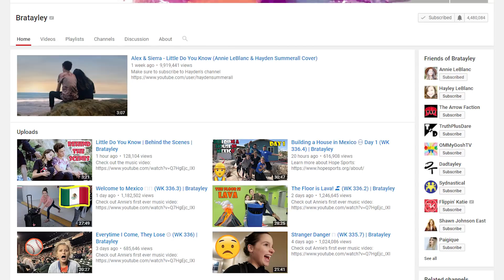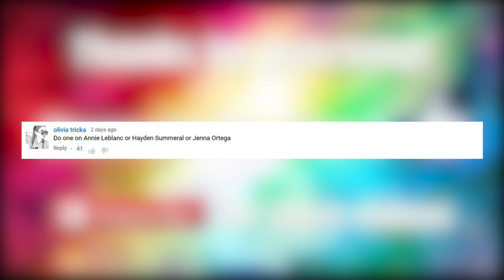Annie LeBlanc - 5 Things You Didn't Know About Annie Bratayley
5 Interesting things you may not have known about Annie from popular vlogging channel Bratayley.